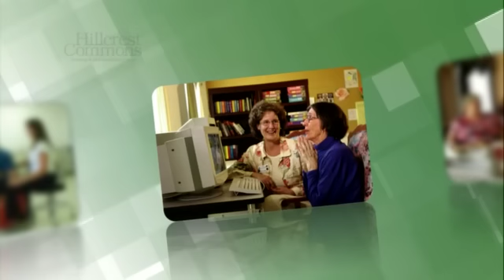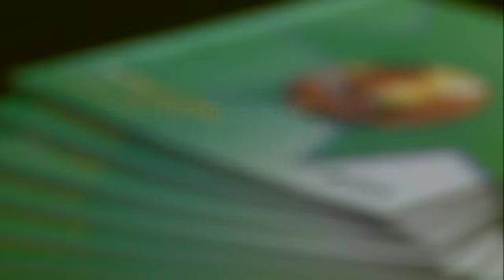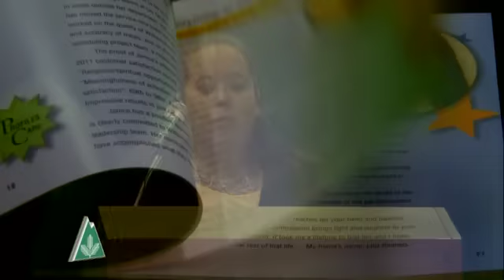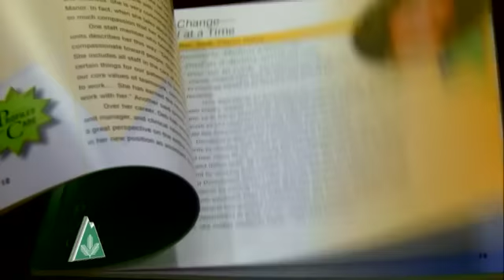Berkshire Healthcare Systems, InfoSource April 2013 - Profiles in Care 2012 Awards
Berkshire Healthcare Systems, A not-for-profit
Debbie Richardson, Vice President of Talent Management, Berkshire Healthcare
Mary-Kate Bryant Palmer, LPN - Hillcrest Commons
Estelle Jones, CNA, Hillcrest Commons

Profiles in Care Awards Program: A program that recognize staff that exemplify the mission, vision and values of Berkshire Healthcare.  2012 awarded 41 employees.  It started 6 years ago.  Profiles in Care helps with the success of the company.  Recognizing employees that make every day better that go above and beyond their daily duty.

Award Winning Night
Late March at the Marriott in Springfield.  300 people attend dinner and the presentation of the awards.  The dinner is highlighted with a speech recognizing each individual.